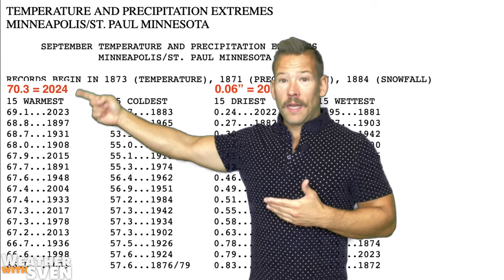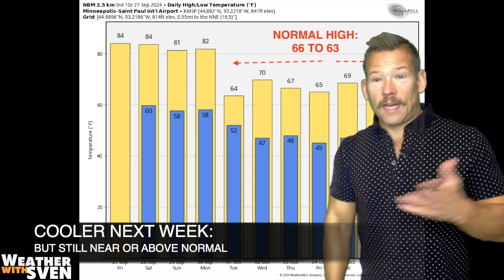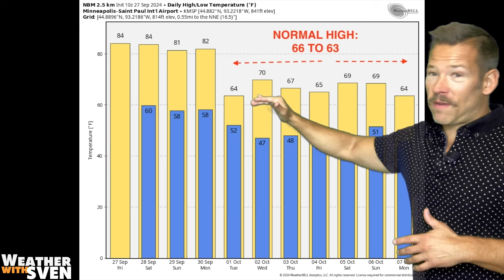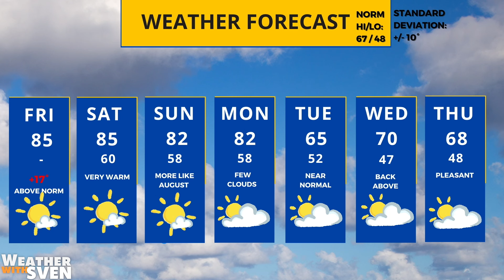More warm days ahead with no rain in sight entering October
Meteorologist Sven Sundgaard has a look at the continued warmth throughout the weekend with little to no chance for rain in the foreseeable future.